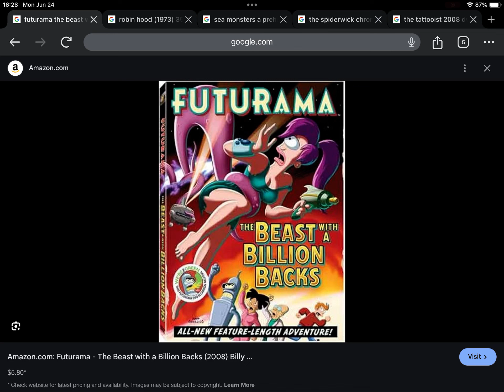Happy 16th Anniversary to Futurama The Beast With A Billion Backs (2008)!